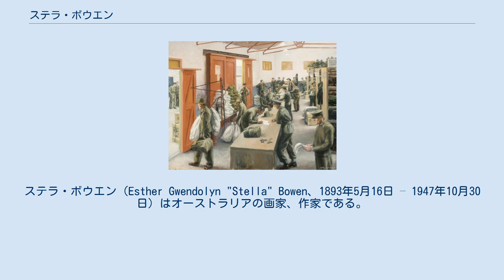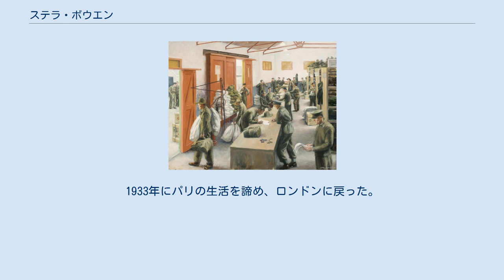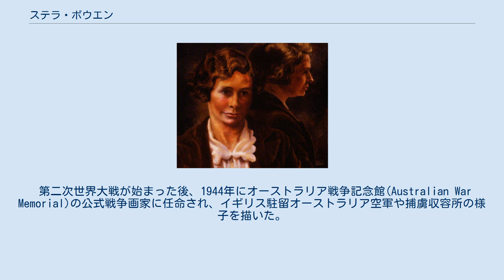ステラ・ボウエン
ステラ・ボウエン（Esther Gwendolyn "Stella" Bowen、1893年5月16日 – 1947年10月30日）はオーストラリアの画家、作家である。
 ステラ・ボウエン作『捕虜収容所』 オーストラリア、南オーストラリア州のノース・アデレードに生まれた。
絵が好きで、メルボルンの女性画家、マーガレット・プレストン(Margaret Preston)のもとで学ぶことを望んだが、母親の病気のために叶わなかった。
1914年に母親が亡くなった後、わずかな生活費と帰国用の切符を持って、イギリスに渡り、ロンドンのウエストミンスター美術学校で学び、作家や詩人、政治活動家などからなるグループのなかで暮らした。
 1918年に 、20歳年上の既婚の作家、フォード・マドックス・フォードと知り合い、恋愛関係となり、2人でイングランドの村で暮らした。
1920年に娘が生まれたが1922年までに田舎暮らしに飽きて2人はパリに移った。
パリで芸術家の中で過ごし、フォードは文学雑誌の編集を始め、パリの外国人作家たちの間で重要な作家になっていった。
ボウエンもスタジオを開くが、フォードや娘の世話で絵を描く時間は多く取れなかった。
 1927年にフォードと別れた後、肖像画を描く仕事はあったが生活は苦しかった。
1932年にアメリカ生まれの詩人・評論家、ラモン・ガスリーの誘いでアメリカに渡り、ガスリーの知り合いの肖像画を描いた。
1933年にパリの生活を諦め、ロンドンに戻った。
ロンドンでは新聞への美術評論の執筆や美術教師として収入を補った。
1940年に自伝 "Drawn from Life : A Memoiry"を出版した。
 第二次世界大戦が始まった後、1944年にオーストラリア戦争記念館(Australian War Memorial)の公式戦争画家に任命され、イギリス駐留オーストラリア空軍や捕虜収容所の様子を描いた。
1947年にイングランドのエセックスで死去した。